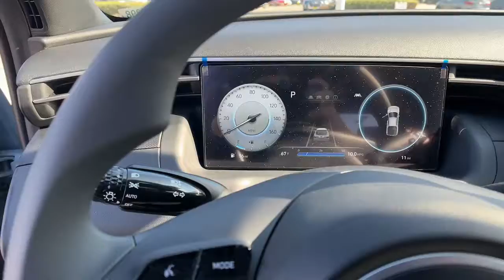2022 Hyundai Santa Cruz Oxnard, Thousand Oaks, Santa Barbara, Ventura, Camarillo, CA NH008398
Blue Stone New 2022 Hyundai Santa Cruz available in Oxnard, California at Alexander Hyundai of Oxnard. Servicing the Thousand Oaks, Santa Barbara, Ventura, Camarillo, CA area.
2022 Hyundai Santa Cruz SEL - Stock#: NH008398 - VIN#: 5NTJCDAE4NH008398

Blue Stone 2022 Hyundai Santa Cruz SEL AWD 8-Speed Automatic with SHIFTRONIC 2.5L I4 21/27 City/Highway MPGbrbrbrAlexander of Oxnard! Sale Price may include Factory incentives, see dealer for details and additional incentives. Sale Price does not include Fees, Taxes, License or Title Fees.